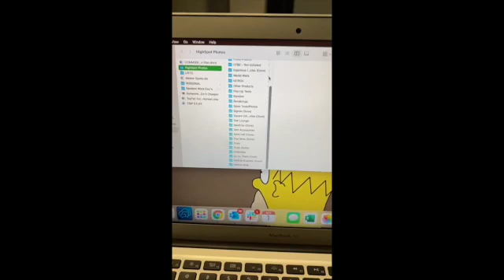Organizing Folders on Computer Andrew Taylor SD 480p